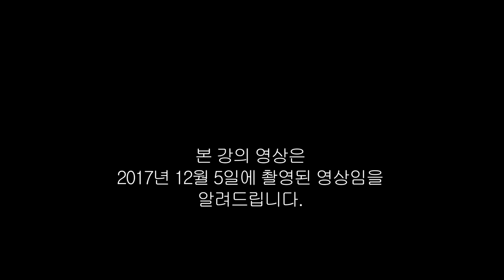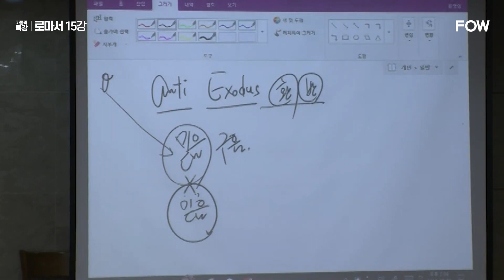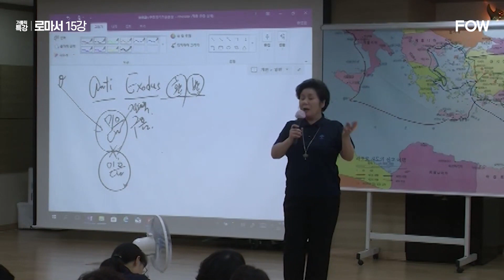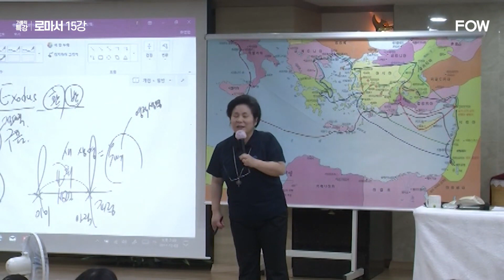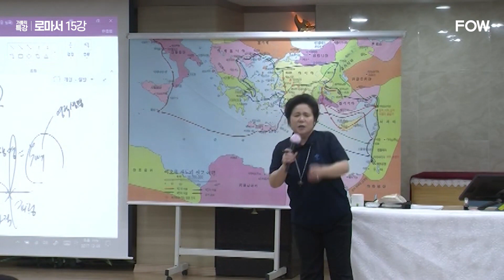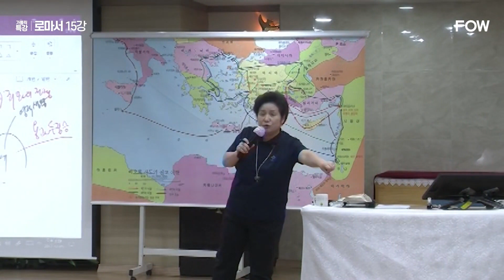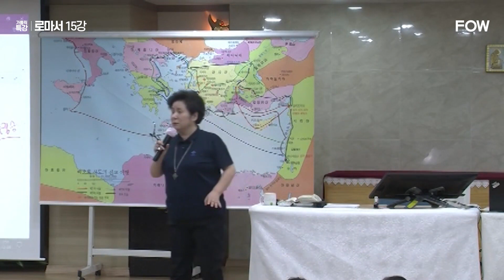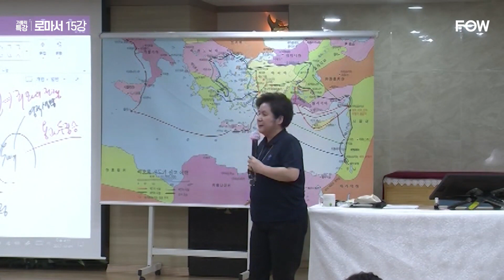[가톨릭 특강] 15강 - 성화론 1 - 그리스도와 결합의 원리 1 (로마 6,1-4)ㅣ로마서 - 한영임 수산나 선교사